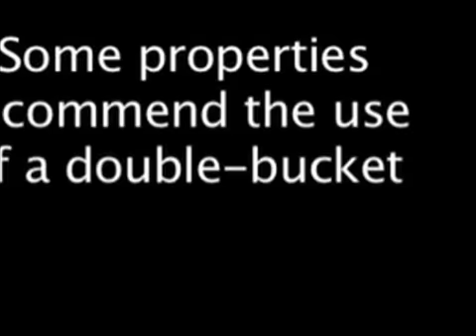HONEY JOHNNY OPEN